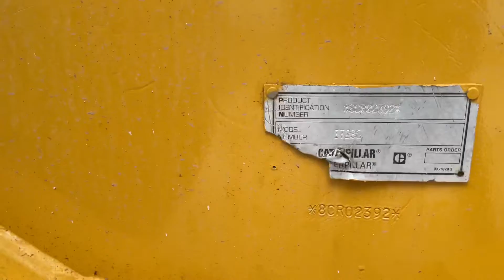Cargador 928G IT 28 venta de máquinaria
Cargador frontal 928G IT
Año 2004
9000 hrs
Cabina cerrada
Bote de 2.5 m3
Llantas media vida
Servicios realizados
Equipo recién importado 🇺🇸
$1,050,000 mxn